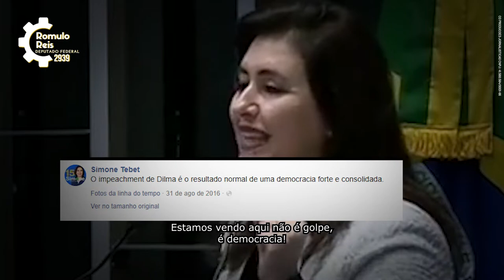Vote 2939: Romulo Reis para deputado federal no Rio de Janeiro